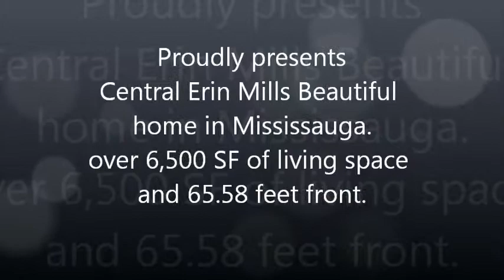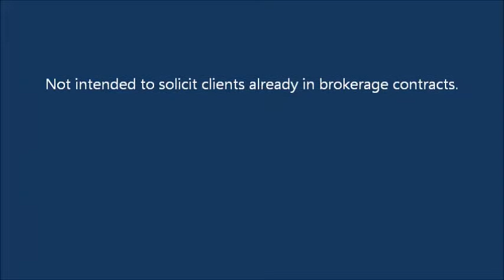Detached home in Erin Mills, Mississauga for sale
This is a beautiful home in Mississauga with 65.58 ft frontage and 6500 plus sf living area.

Paul Cheema, Sales Representative
RE/MAX Professionals Inc. Brokerage
(independently owned and operated)
1 East Mall Cres, Toronto, On M9B 6G8